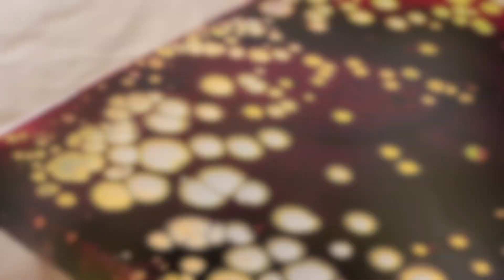Fluid Art - Learning Pearl Pours. Part 3: Finding my own touch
This is the 3rd part of my learning series, where I try to use the technique I learned with my own fav colours.

Mixing ratio is 30% paint to 70% Floetrol. Base is thick, top thinned with water.

I have never done Pearl Pours before, but inspired by Dwight, Mely and Julie, I have decided to spend some time learning the technique - and turns out I loooove pearls. As always when I learn something new, I have gone through three step:
3. FINDING MY OWN TOUCH to the technique …. there will be more to come here